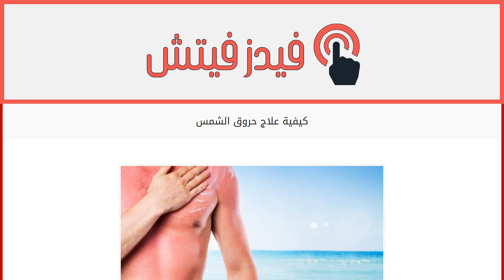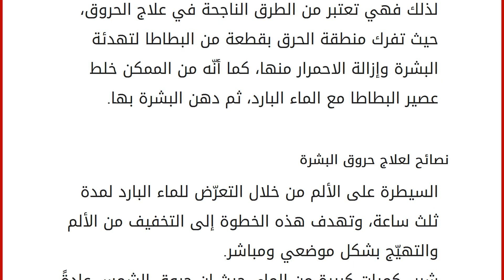كيفية علاج حروق الشمس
محتويات
١ حروق الشمس
٢ كيفية علاج حروق الشمس
٢.١ وصفات لعلاج حروق البشرة
٢.٢ نصائح لعلاج حروق البشرة حروق الشمس
يؤدي تعرض البشرة لأشعة الشمس القوية خاصة في وقت الظهيرة، إلى إصابتها ببعض الحروق التي تتسبب في تلف خلايا البشرة، وقد يرافق ذلك حدوث تهيّج وانتفاخ وألم فيها بدرجات مختلفة تبعاً لدرجة الحروق، كما أنّ هذه الحروق قد تؤدّي إلى تقشّر الجلد وحدوث التهاب فيه في بعض الحالات، وفي هذا المقال سنعرفكم على كيفيّة علاج حروق الشمس. كيفية علاج حروق الشمس
وصفات لعلاج حروق البشرة زيت البابونج واللافندر: يسيطران على الحكة والتهيج؛ حيث من الممكن دهن هذه الزيوت على منطقة الحرق مباشرة، أو خلطها مع مياه الاستحمام الباردة. ماء الزهر: يساعد ماء الزهر في زوال أثر الحروق الناتجة عن أشعة الشمس، حيث يُوضع مباشرة عليها، باستخدام قطنة، كما يمكن خلطه مع المياه الباردة، ووضعه في علبة بخاخ، واستخدامه بشكل متكرر. ا